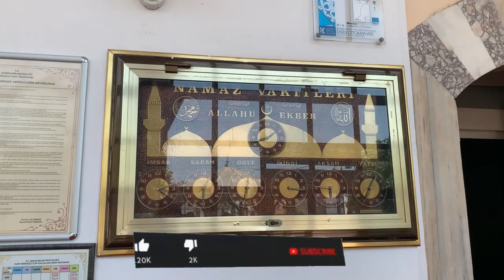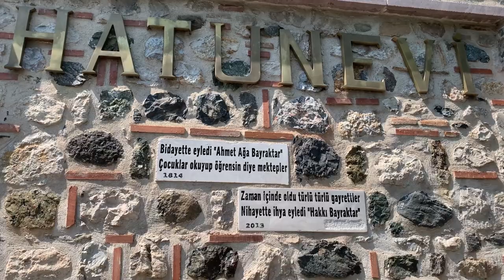1490 YILINDA II. BAYEZİD 'ın EŞİ TARAFINDAN YAPTIRILAN HATUNİYE CAMİİ VE KÜLLİYESİ ŞEHZADELER MANİSA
Merhaba arkadaşlar Youtube kanalıma hoş geldiniz. Bu videomda, Manisa ili Şehzadeler ilçesi Atatürk Bulvarı yolunda bulunan Hatuniye Cami ve Külliyesini sizlere göstermek istedim. Umarım videom sizler için faydalı olmuştur. Videomu beğenmeyi unutmayın lütfen!

HATUNİYE CAMİİ VE KÜLLİYESİ (MANİSA MERKEZ) : 1490 yılında II. Bayezid’ın eşi Hüsn-i Şah Sultan tarafından yaptırılan külliye cami, medrese, imarethane ve sıbyan mektebinden oluşmaktadır. Hatuniye Camii dikdörtgen planlı, tek minareli sade bir camidir. Ana mekan, sekizgen bir kasnak üzerine oturan bir büyük ve iki yanda ise küçük kubbe ile örtülmüştür. Son cemaat yeri ise altı sütun üzerine oturan beş küçük kubbeyle kaplanmıştır. Minaresi zikzak kırmalarla süslüdür. Yalancı kündekari tekniği ile yapılmış olan minberi, Türk süsleme sanatlarının güzel örneklerinden biridir. Caminin batı kısmında yer alan sıbyan mektebi dikdörtgen planlı olup tuğla hatıllı, kaba yonu taş örgü tekniği ile inşa edilmiştir. Külliyenin medrese ve imarethane bölümleri, diğer birçok eser gibi, Kurtuluş Savaşı sırasında yanıp yıkıldığından günümüze ulaşmamıştır. Gelir getirmesi amacıyla 1497 yılında da Kurşunlu Han külliyeye ilave edilmiştir. Kayıtlara göre han altta 36, üstte 38 odaya, havuzlu büyük bir avluya ve ahıra sahiptir.

Bu kanalda sadece yemek tarifleri değil, kaykay videoları, eğlenceli vloglar/videolar, bildiğiniz ve bilmediğiniz farklı extreme spor larla ilgili içeriklere/videolara ve gezdiğimiz değişik yerlere ulaşabilirsiniz.